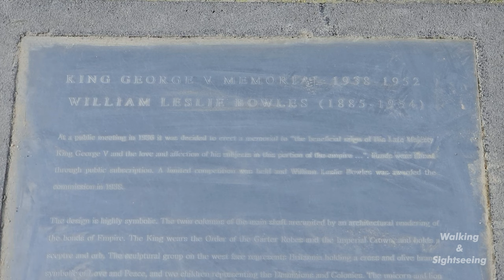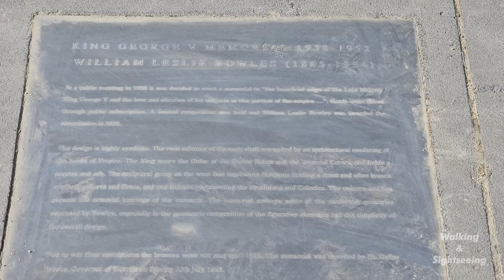King George V Memorial Monument Statue Melbourne City Victoria Australia Kings Domain Walking Tour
The monument commemorates King George V who was the second eldest son of King Edward VII.

George V (George Frederick Ernest Albert; 3 June 1865 – 20 January 1936) was King of the United Kingdom and the British Dominions, and Emperor of India, from 6 May 1910 until his death in 1936.

He first visited Australia with his elder brother Prince Albert aboard the HMS Bacchante in 1880. They were both midshipmen and George seemed destined for a professional career in the Navy.

All of this changed when his brother, Prince Albert, heir to the throne, died in 1892 after contracting pneumonia. Prince George therefore became heir apparent and went on to marry his brother’s former fiancee who later became Queen Mary.

George V visited Australia again with his wife as the Duke and Duchess of Cornwall and York in 1901. The purpose of the visit was to officially open the first Federal Parliament in the Exhibition Buildings of Melbourne in 1901.

King George V died in 1936. The outbreak of World War Two delayed the construction of Bowles’ memorial to him, which was funded by public subscription and by council.

 Kings Domain, near Sidney Myer Music Bowl Sandstone and granite fluted columns are flanked by two large bronze statues with two small heraldic sandstone statues standing north and south on a low set elliptical wall surrounding the central megalithic column. On the eastern face stands a statue of King George V in full Garter Robes, wearing the Imperial Crown and holding the ceremonial sceptre and orb. On the western face stands a statue representing Maternal Britannia holding a cross and olive branch in her hands, symbolic of love and peace, with two children representing the Dominions and Colonies living in peace under British rule are at her feet. Heraldic statures of a lion and a unicorn flank the northern and southern extremities of the base.

Each animal holds a shield showing the armorial bearings of King George V. The column structure is surrounded with bluestone paving slabs with a set of seven step stairs on the west and east side leading down into the parklands. Bowles’ memorial to George V is highly symbolic in design, signalling the power of the monarchy and the British Empire’s paternalism towards its colonies. George came to the throne in 1910 and was more a representative of the people than a political sleuth, as had been Elizabeth I and Edward VII. The Empire underwent several changes during his rule: an independent Irish parliament was established in 1918, the country then divided along religious lines two years later, and demands for self-governance in the colonies resulted in the creation of the British Commonwealth of Nations in 1931. King George V died in 1936. The outbreak of World War II delayed the construction of Bowles’ memorial to him, which was funded by public subscription and by council. The monument was unveiled in 1952 and underwent conservation in 1996.